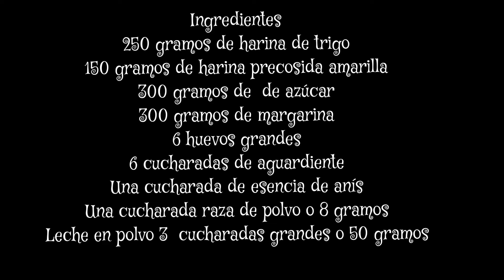MANTECADA COLOMBIANA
Deliciosa mantecada colombiana receta muy tradicional fácil y deliciosa